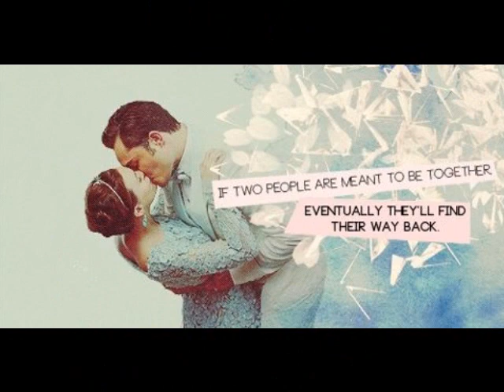DaBabyDoll's Gossip Girl Spoilers: Chair Wedding Pics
NO COPYRIGHT Just made for fun